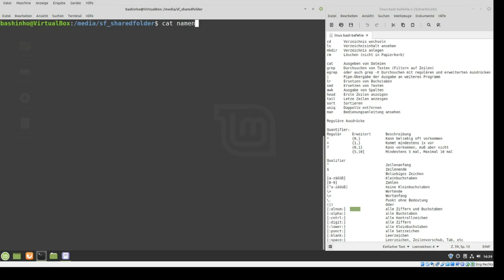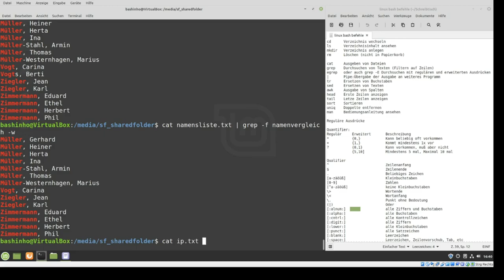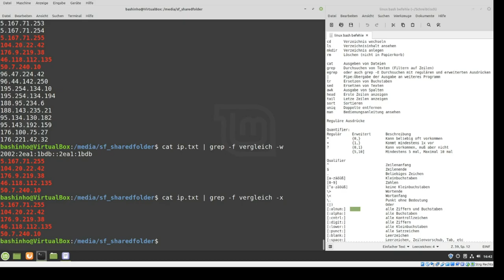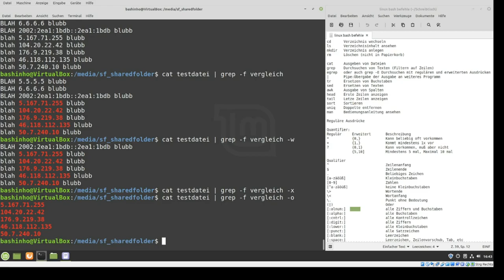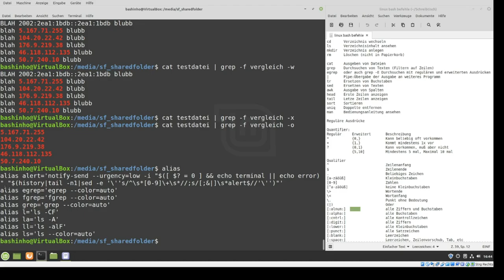#07 mit grep zwei Listen vergleichen - Datenaufbereitung mit der Bash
In dieser Folge zeige ich euch wie man 2 Listen gegeneinander auf gleiche Einträge abgleichen kann. Bei IPs gibt es darüber hinaus ein nicht ganz einleuchtendes Verhalten des greps.

Die Ursache für das komische Verhalten bei IP-Adressen  ist jetzt auch geklärt. In der Datei "vergleich" ist eine abschließende Leerzeile. Ohne diese funktioniert der grep ohne Probleme. Die Leerzeile endet mit einem "newline" (\n oder in Hex 0a) und darauf enden auch alle anderen Zeilen. Das deswegen trifft der grep auch alle Zeilen.